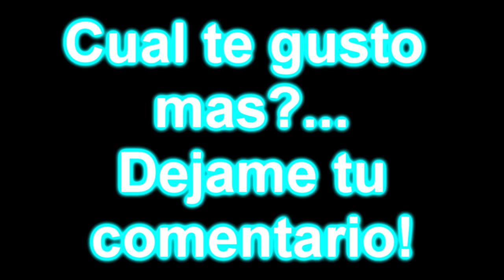Uñas Decoradas Gata y Rosa - Yana - Nail Art